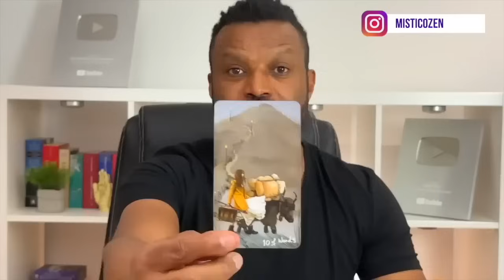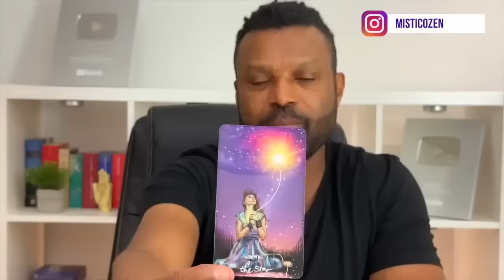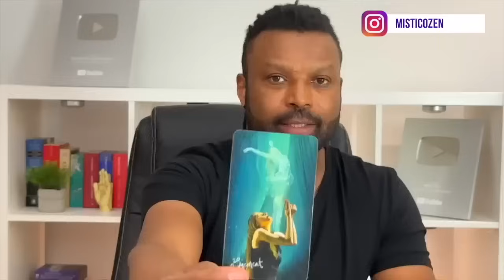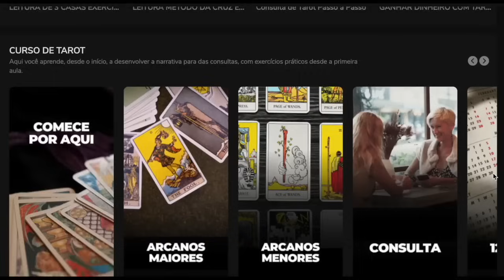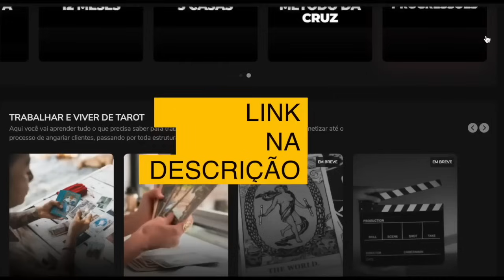CAPRICÓRNIO ♑️ VAI ACONTECER NA SUA VIDA 🔮 NÃO IGNORE! TAROT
🎉 INSCRIÇÕES ABERTAS para a FORMAÇÃO COMPLETA EM TAROT + COMUNIDADE VIVER DE TAROT. Clica aqui para saber mais e garantir a sua vaga

🔥🚀  PROGRAMA DE ACELERAÇÃO PARA CHAMAS GÊMEAS e ALMAS GÊMEAS

🔥 Meu ebook gratuito “10 Sugestões de como Viver e Trabalhar com Consultas de Tarot”

⚠️ Marcação de consulta/sessão somente pelo site da loja online oficial Místico Zen. Não agendamos ou aceitamos pagamento via WhatsApp.

❤️ Saiba mais e marque uma sessão exclusiva sobre ALMAS GÊMEAS e CHAMAS GÊMEAS com Denis Viatico